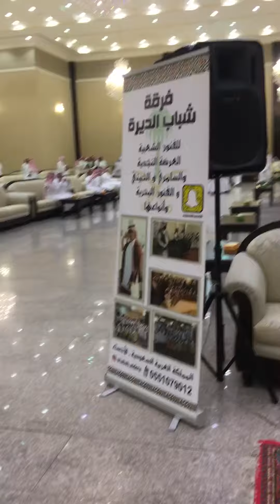فرقة شباب الديرة للعرضه النجديه للحجز 0551079012